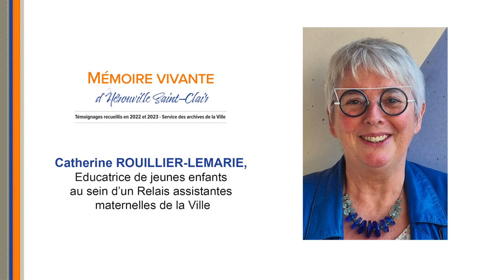2 PODCAST - Catherine ROUILLIER-LEMARIE- Expo "Mémoire vivante d'Hérouville Saint-Clair"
Educatrice de jeunes enfants au sein d’un Relais assistantes maternelles de la Ville